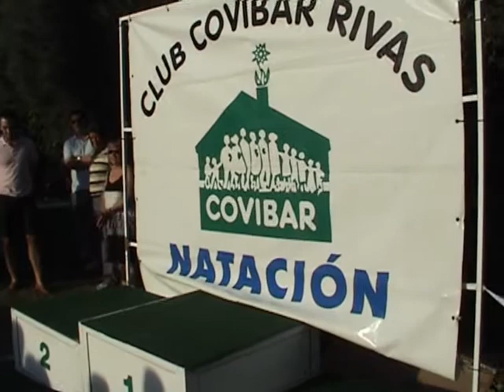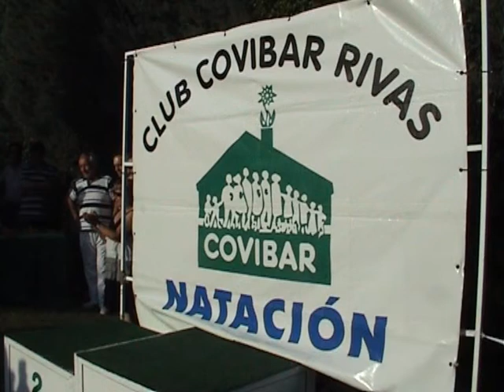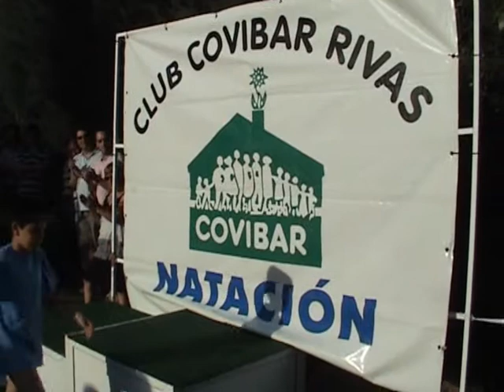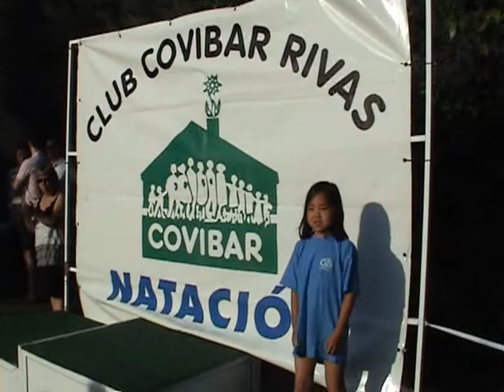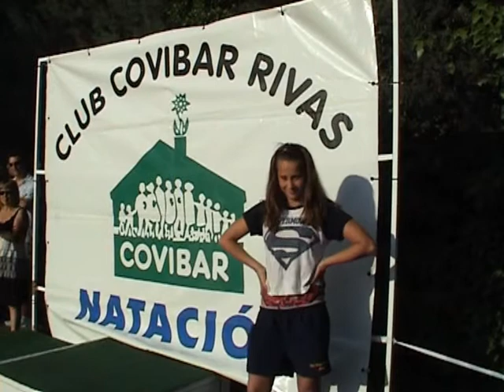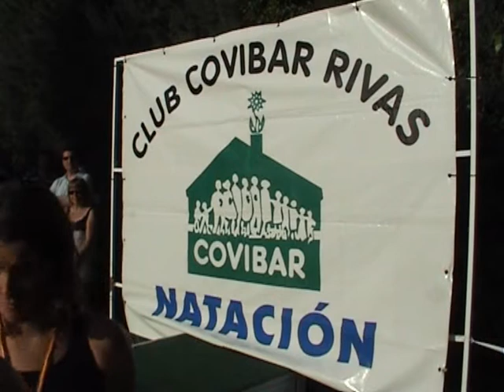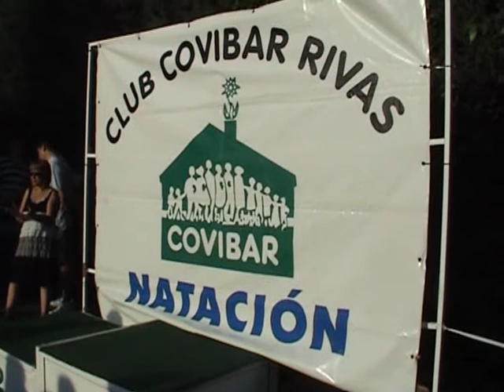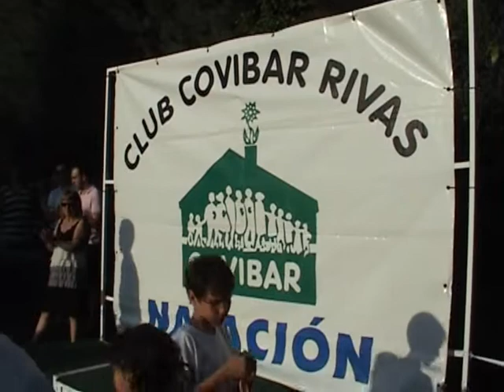PREMIACIONES ( 2ª SESION) XIV TROFEO COVIBAR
En la jornada de tarde pudimos contar con la asistencia del Presidente de la Federación Madrileña de Natación, que junto con las demás Personalidades hicieron entrega de las premiaciones en la sesión de tarde, ante la algarabía de los nadadores que aplaudían a sus compañeros que subían al podium.